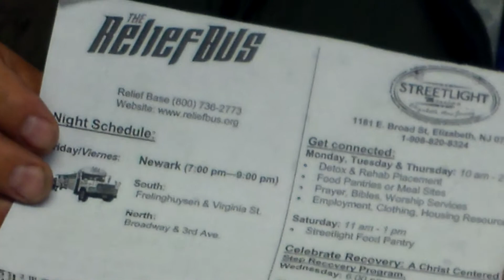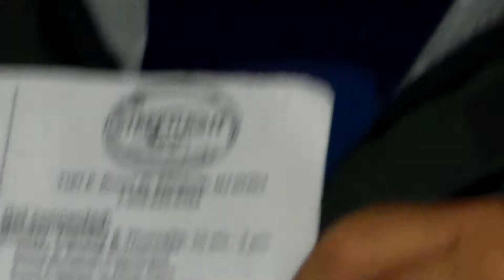Helping The Homeless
Steve goes to Newark at night to help Homeless People